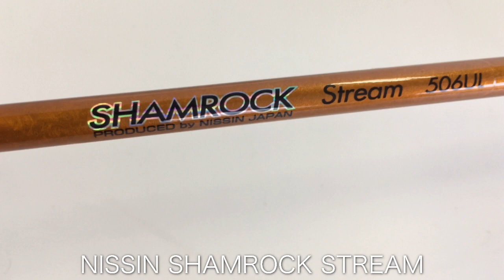NISSHIN SHAMROCK STREAM